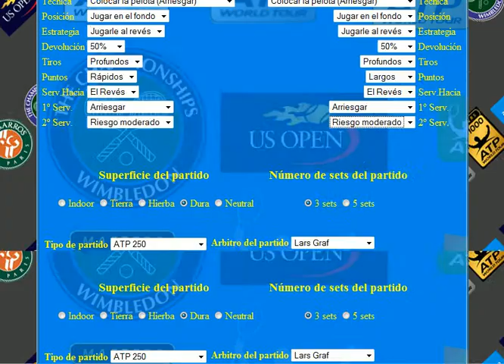stak vs chel